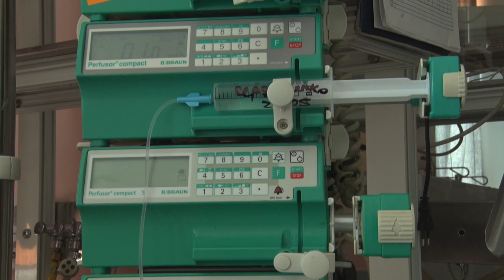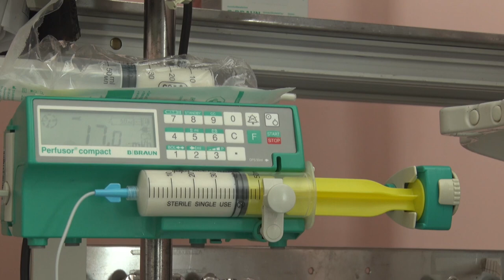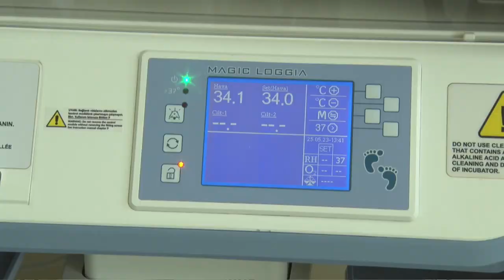Цілодобова робота й понад 63 тисячі пацієнтів на рік: як працює лікарня ім. Руднєва у Дніпрі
Ігор Македонський - генеральний директор Міської багатопрофільної клінічної лікарні матері та дитини ім. проф. М.Ф. Руднєва